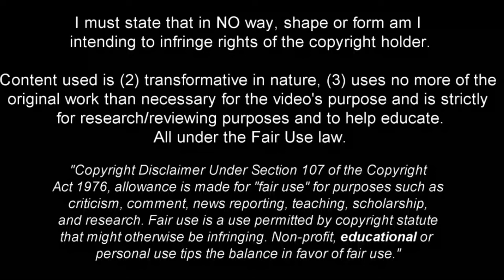Liam Delap - Beast in the Making